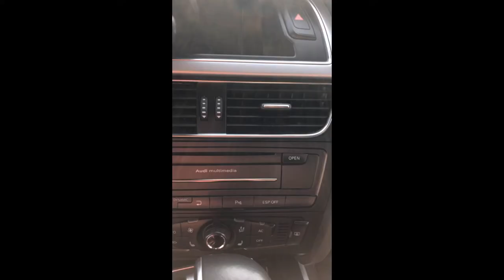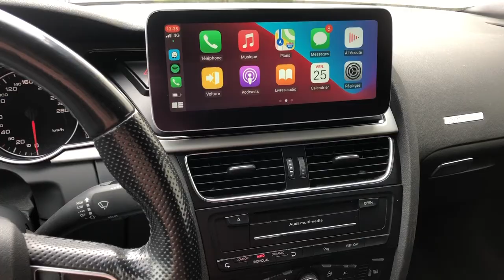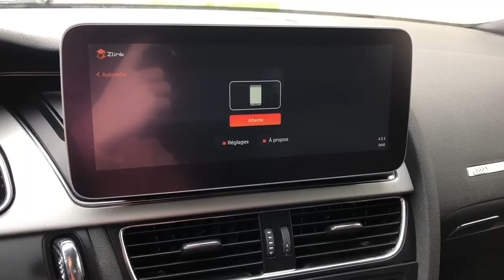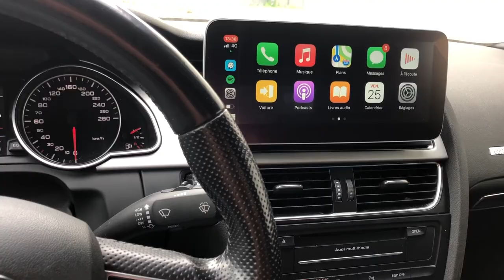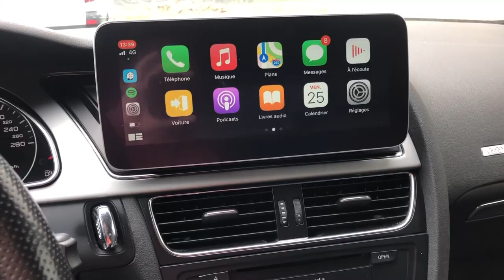Installation Tablette Apple Carplay sans fil dans l'audi A5 de 2009 !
Je vous ai regroupé un mini résumé de mes stories Insta pour documenter l'installation d'une tablette tactile pour moderniser la connectivité et les fonctionnalités multimédia de l'Audi a5 ;)